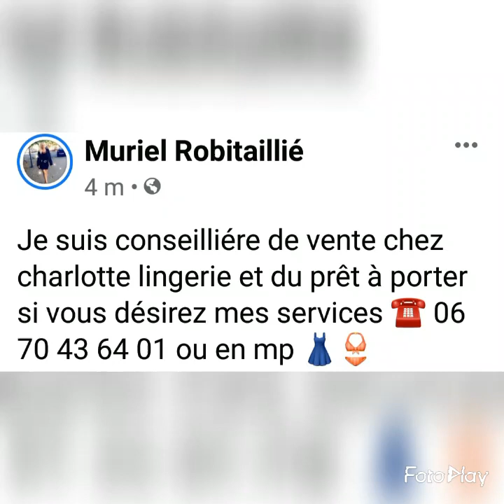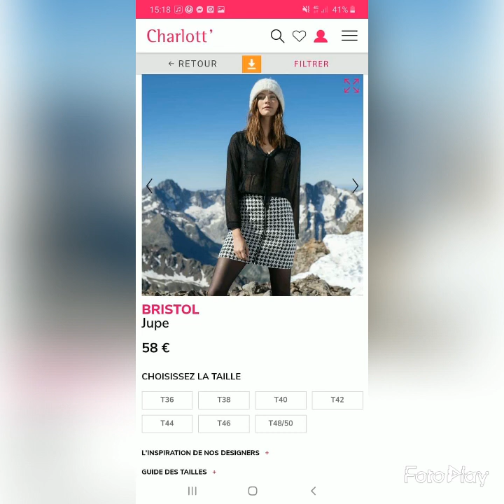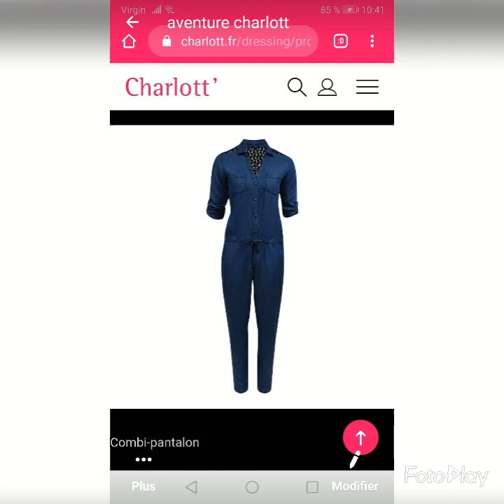elle est superbe cette nouvelle collection hiver